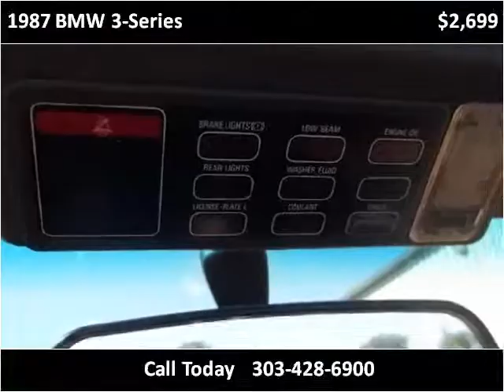1987 BMW 3-Series Used Cars Westminster CO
This 1987 BMW 3-Series is available from Choice One Motors.